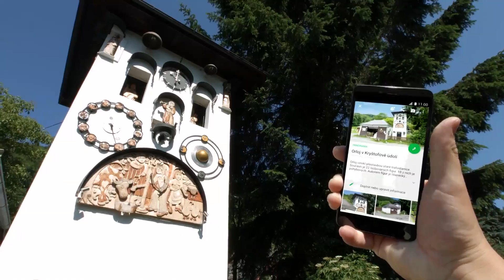Mapy.cz - Kryštofovo údolí